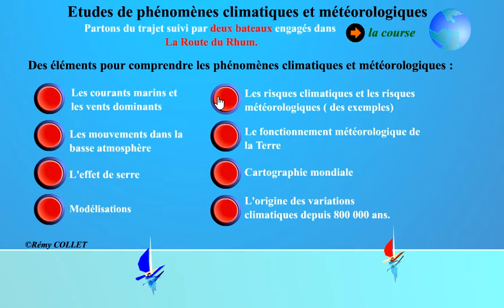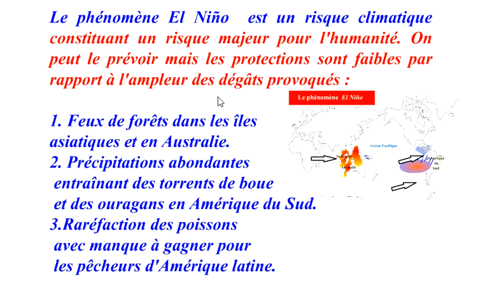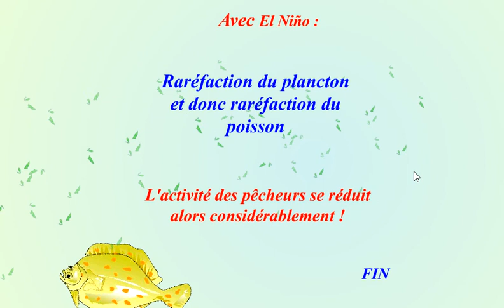EL NINO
Un exemple de dérèglement climatique : Le phénomène  El Niño.